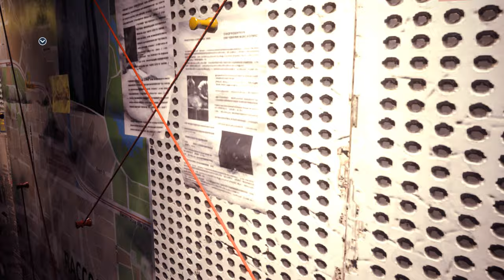Resident Evil 3 Remake Jill Cheongsam Army Dress Costume /Biohazard 3 mod [4K]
Mod shop
Sorry